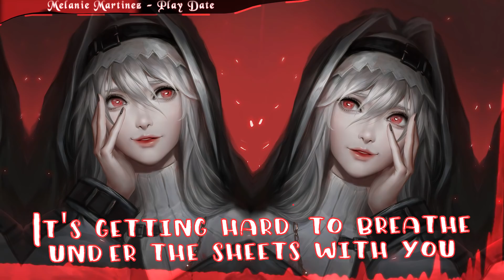Melanie Martinez - Play Date (Lyrics) "i guess i'm just a playdate to you"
Lyrics:  Melanie Martinez - Play Date
[Verse 1]